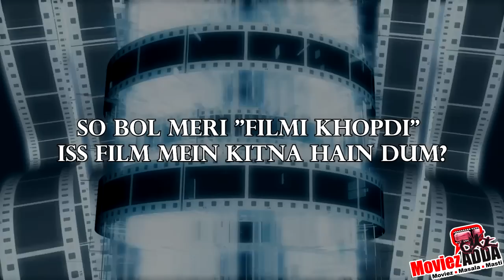Bhoothnath Returns Movie Review | Amitabh Bachchan, Parth Bhalerao, Boman Irani